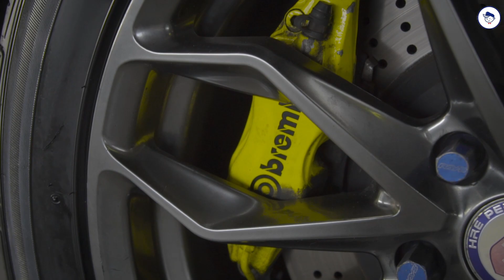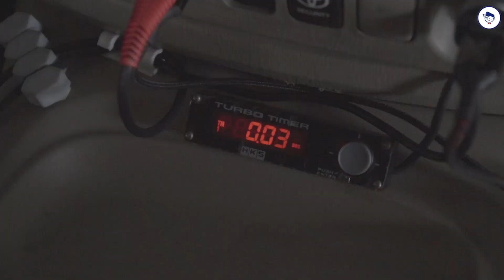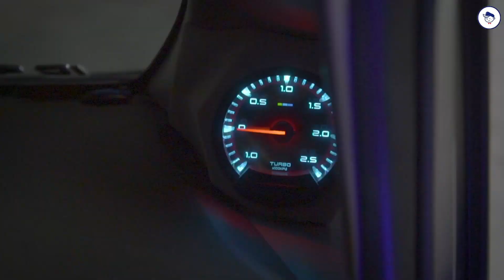BODYKIT TOYOTA INNOVA MODEL TRANSFORMER!! SUPER KEREN!! INNOVA TERGAGAH DISURABAYA!!!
Halo Sahabat Autoschoon , bertemu lagi di channel kami,
semoga kalian semua sehat selalu.
pada kesempatan kali ini kami kedatangan mobil toyota innova yang sudah kita modifikasi total totalan.
Dari body,lampu kaki kaki wah pokoknya luar biasa.

Buat sahabat autoschoon yang ingin mobil kesayangan nya di Modifikasi juga yuk langsung saja cus datang ke autoschoon ciputra world mall surabaya
Konsultasikan semua kebutuhan mobil anda.

Our service :
Car wash
Coating nano ceramic
Body polish
Modification
Kaca film
Peredam
Bodykit
Audio
Velg
Used car

Autoschoon Car care & Tuning
Car park level 1A ciputra world mall surabaya

Informasi Jadwal dan Booking service
Autoschoon.id

OLX : schoon garage

Schoon Garage